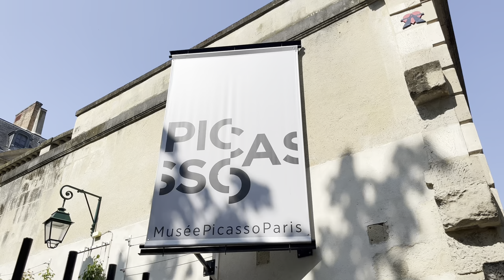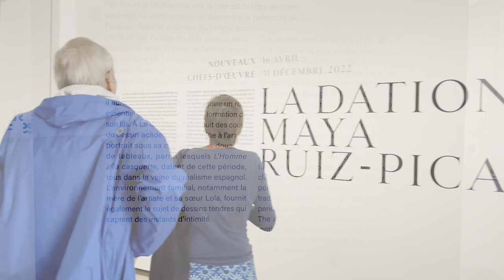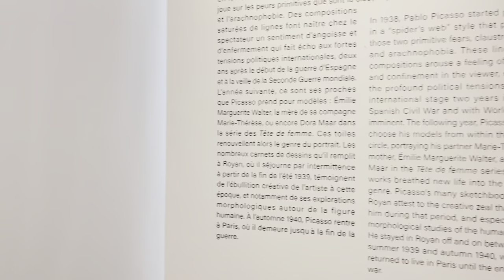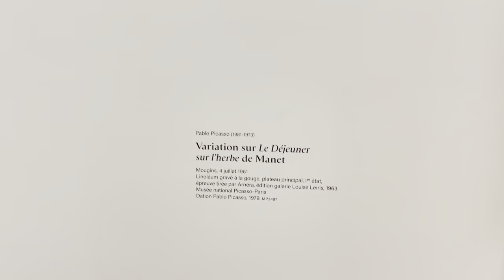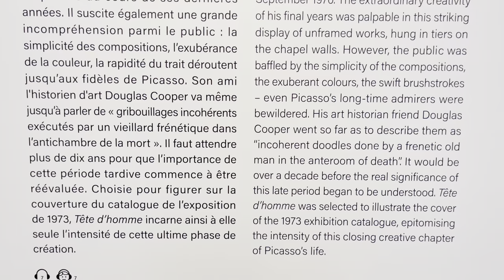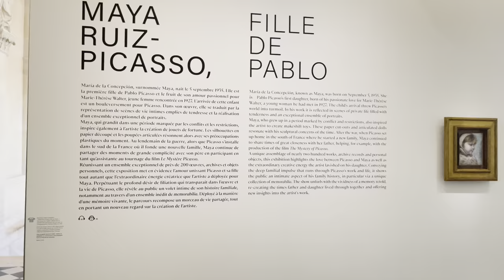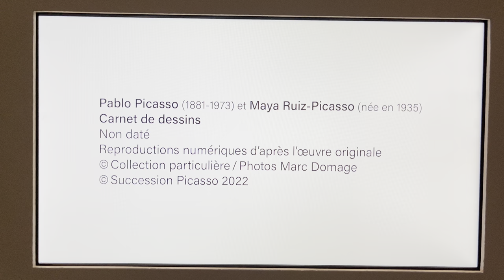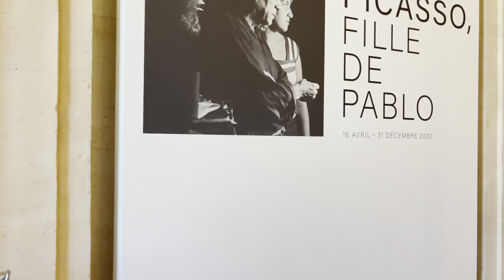🇫🇷[PARIS 4K UHDR] "NEW EXPO PICASSO MUSEUM PARIS " 30/APR/2022